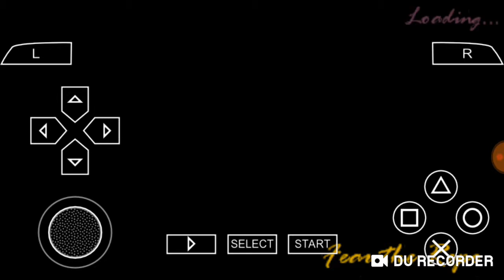Mission 8 Fear The Repo - GTA Vice City Stories Playthrough